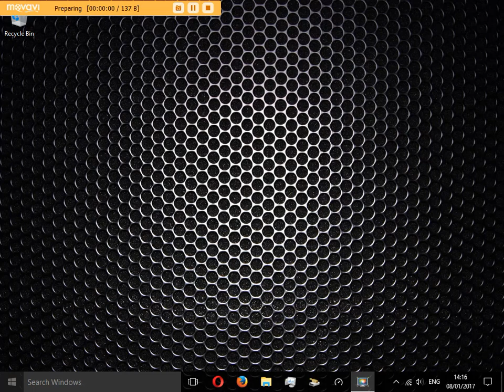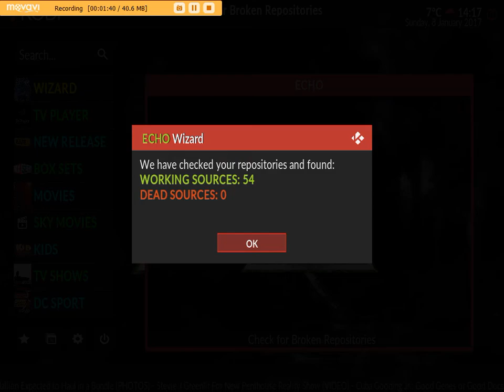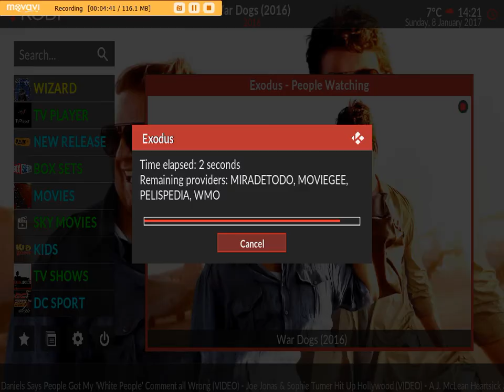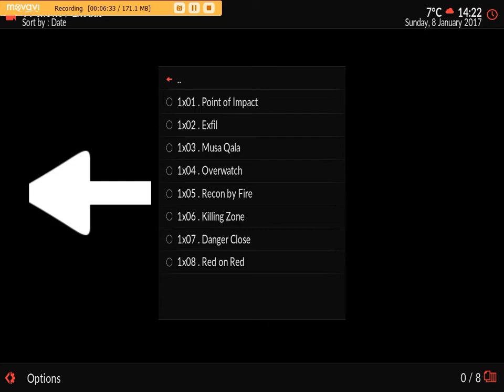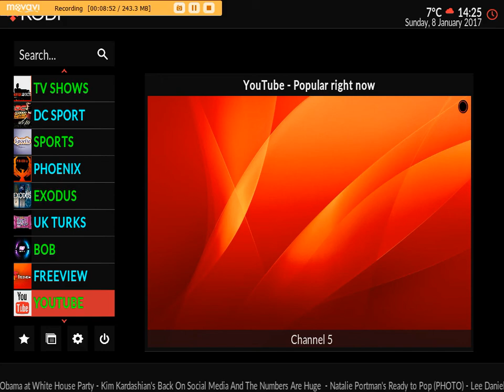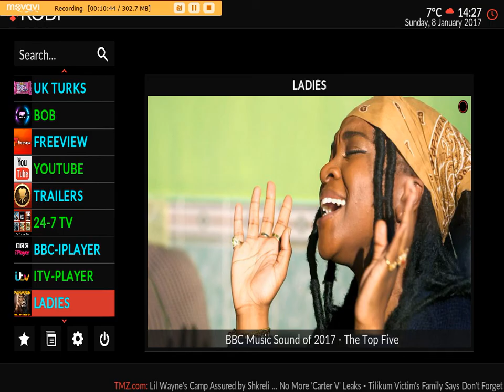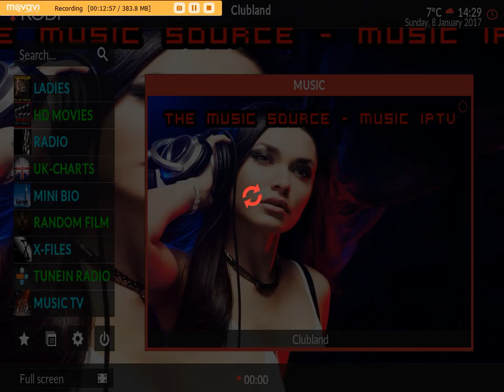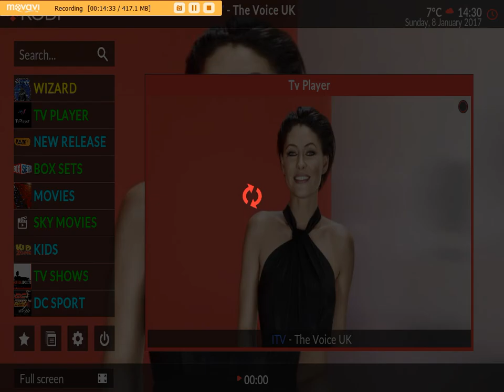KODI 17 KRYPTON BUILD JAN 2017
MY KODI 17 BUILD
WORK IN PROGRESS
FEW MORE TWEAKS NEEDED